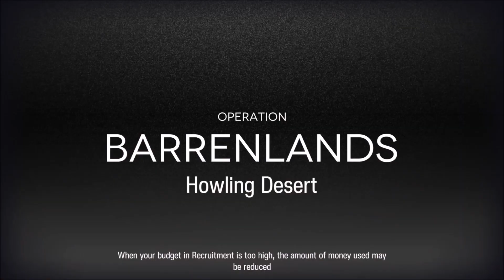【Arknights】【CC#6】Week 1 - Risk 18 (3 Guards)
The three musketeers of Arknights decide to show this stage a thing or three.

Masteries

Hellagur: S2M3
Mountain: S3M3
Thorns: S3M3

🎨 Thumbnail Art: In-Game Art

Arknights is a free to play mobile game that plays on the iPhone, Android-mobile device, and/or Samsung phones. You can also play it on PC emulators such as LDPlayer, BlueStacks, and/or NoxPlayer.

Arknights is a gacha game, similar to that of Genshin Impact. It shares similar gameplay to that of Tower Defense games like Plants versus Zombies and features cute anime characters for its cast.